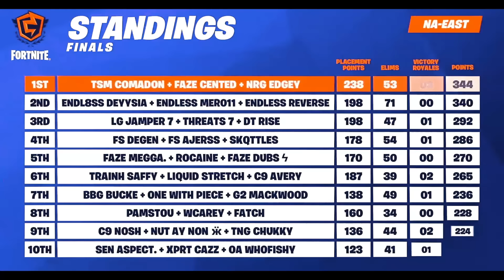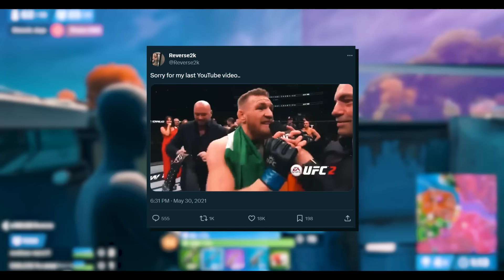A Terrible Season Had North America's Greatest FNCS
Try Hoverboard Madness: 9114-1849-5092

We are pleased to share another epic video! The story of Chapter 2 Season 6 FNCS, and the domination of Deyy, Mero, and Reverse2k. This FNCS had the best fortnite clutch, the best reboot round with sprite, and much more! This was one of the best FNCS grand finals ever with so many good players like Bugha, Clix, Stretch, Khanada, Kreo, Bizzle, Acorn, Ajerrs, and many, many, more.

Thank you to Aussie Antics, Reisshub, SypherPK, and Fortnite for the clips that make these videos the best we can make.